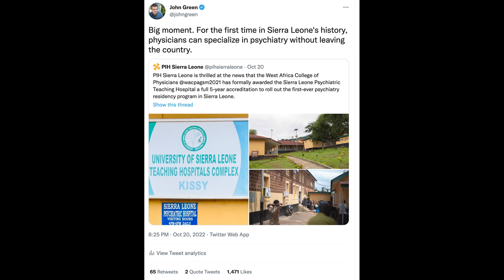Instantly Debateable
In which John discusses "engagement," which is one of those words that gets weirder the more you think about it.
Congrats to Kissy Psychiatric Hospital on their accreditation, and to everyone at PIH Sierra Leone on their continued strengthening of the healthcare system in SL. You can join the thousands of monthly donors to this project or make a one-time contribution